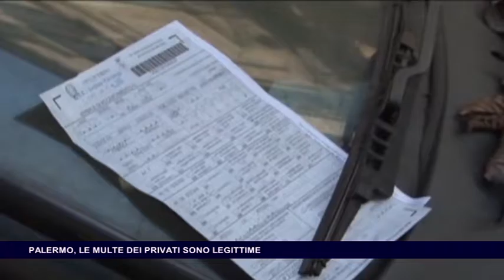PALERMO, LE MULTE DEI PRIVATI SONO LEGITTIME